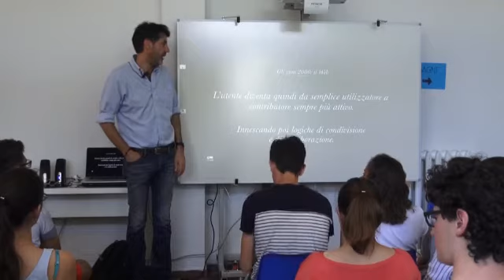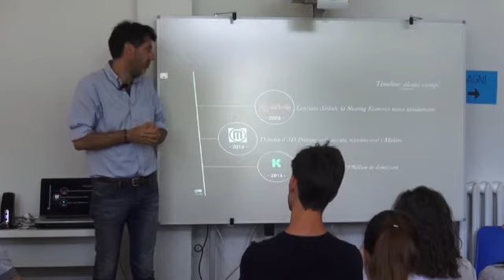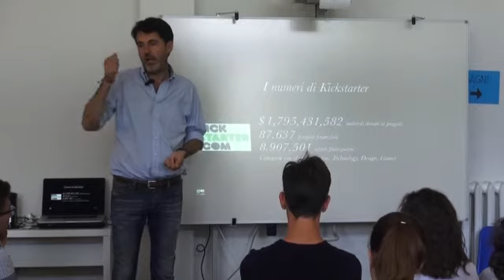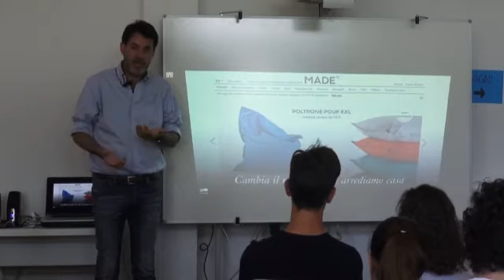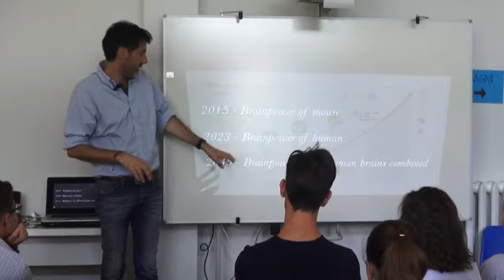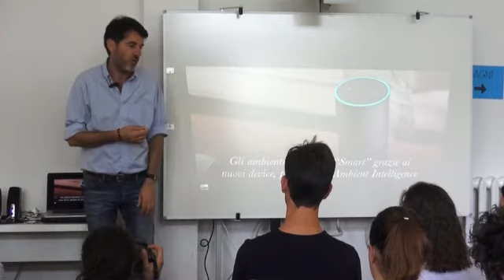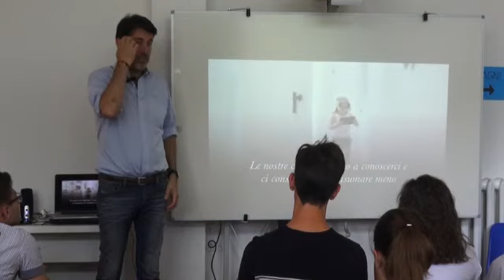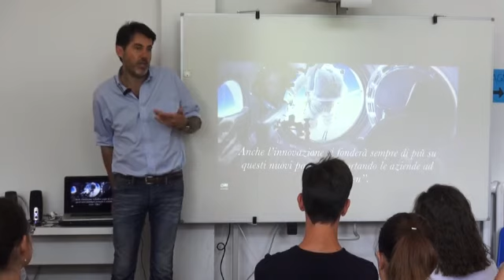Riccardo Donadon - Impresa e innovazione tecnologica